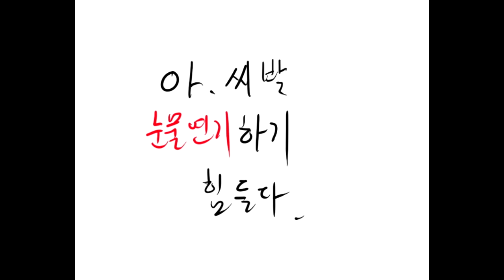언더테일 더빙 | 반전 만화 | (조마문유튜브크루 벤앤뱅츠 더빙) | - by조마문 ( 더빙만화 애니더빙 Undertale )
언더테일 더빙 영상입니다.